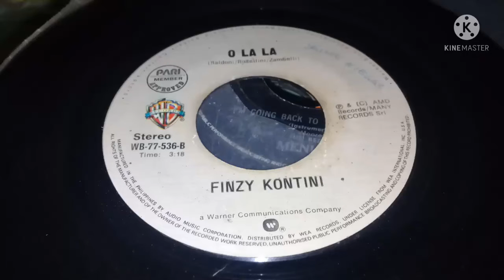O LA LA by FINZY KONTINI - Jaime Niegas TV